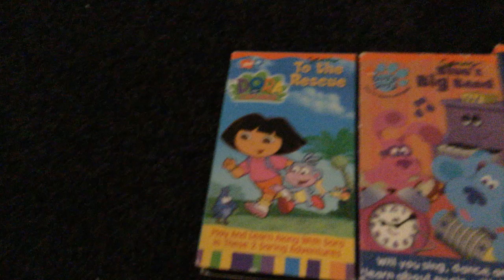VHS/DVD Update for 10/15/19